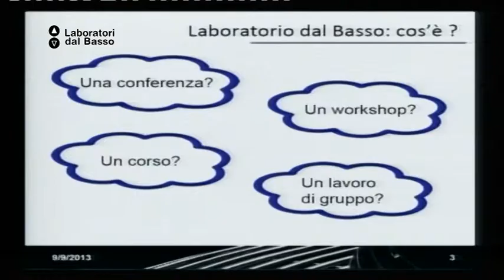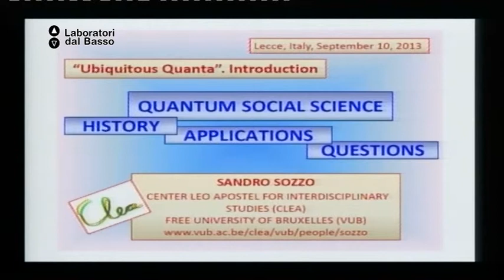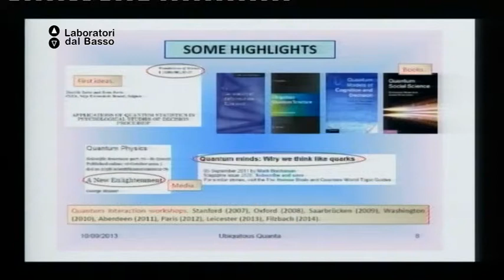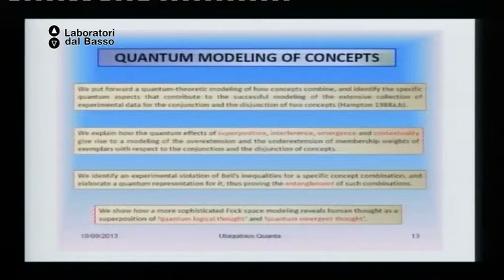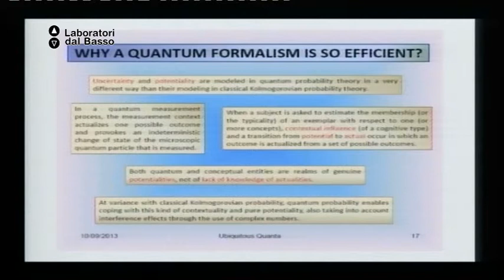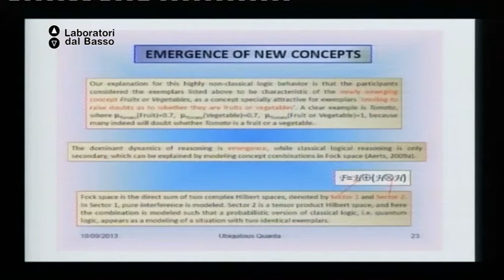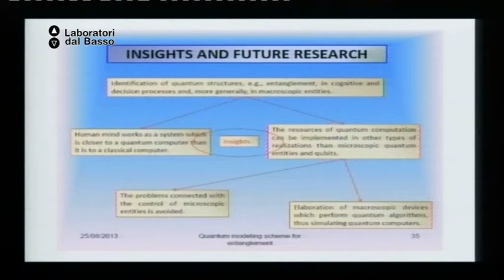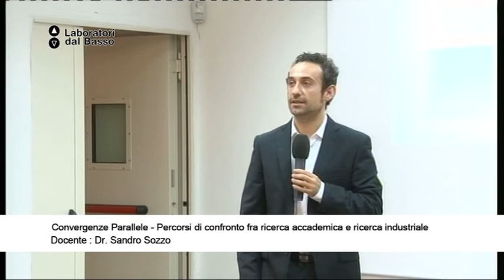Ldb Convergenze Parallele_05 (parte 01) Sozzo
LdB: Convergenze Parallele
Lezione 05 (parte 1): ricerca accademica e industriale
Docente: Sandro Sozzo
Contenuti: The application of Quantum Theory in Economics

Luogo: Edificio IBIL - Ecotekne, Università del Salento (Le)